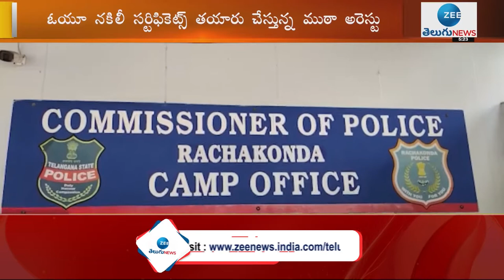11 సబ్జెక్టులు ఫెయిల్ అయినా అమెరికా వెళ్లాలనుకున్నాడు.. కానీ.. | ZEE Telugu News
11 సబ్జెక్టులు  ఫెయిల్ అయినా అమెరికా వెళ్లాలనుకున్నాడు.. కానీ..